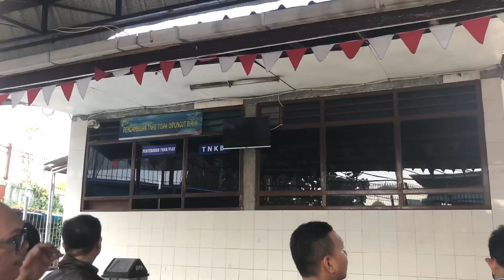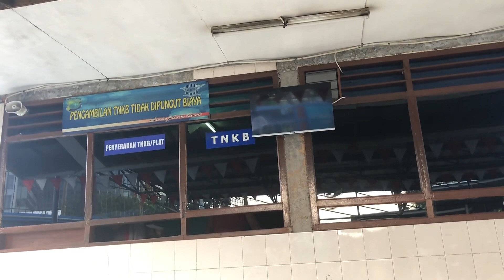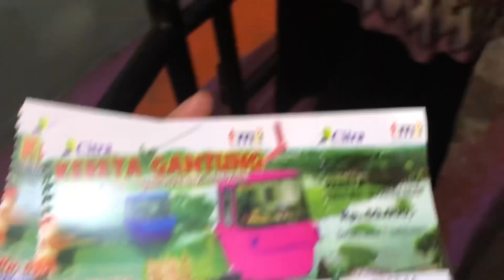VLOG INDO || Pergi ke samsat lanjut ke TMII naik kereta gantung